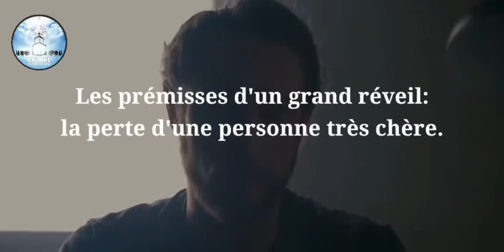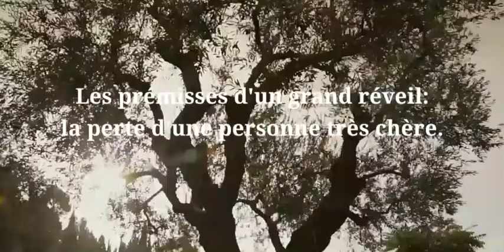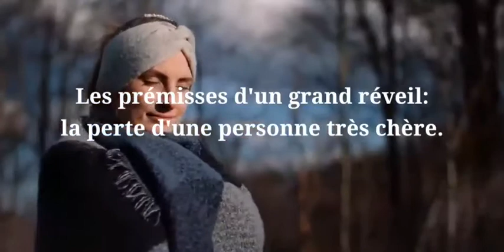Les prémisses d'un grand réveil: la perte d'une personne très chère - PART II